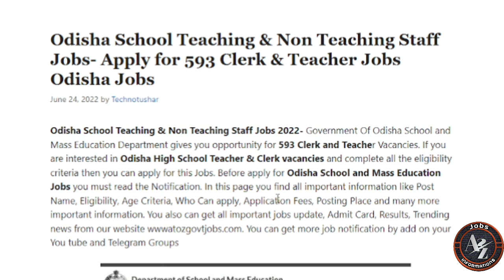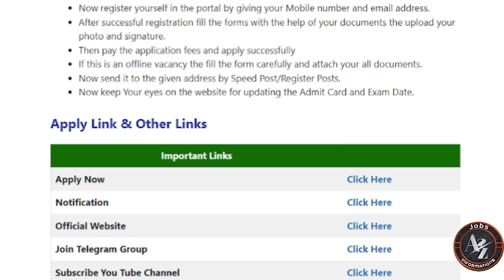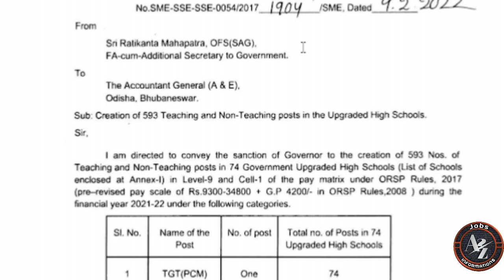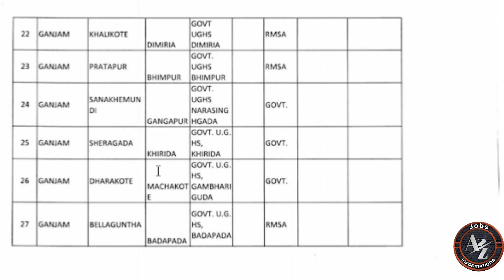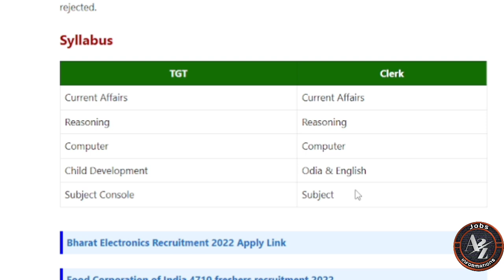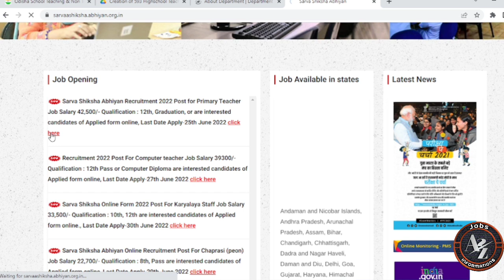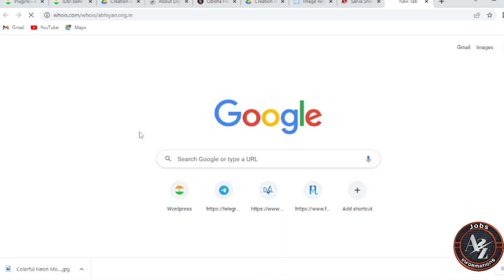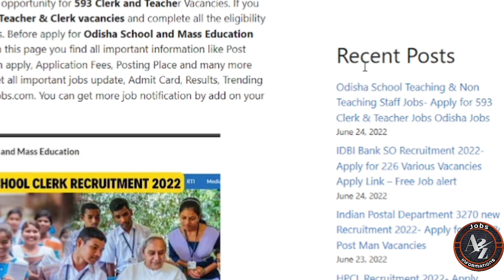Odisha Govt School Clerk Recruitment 2022//Odisha Jobs//Odisha 10th Pass Jobs//Jobs in Odisha 2022//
Odisha School Clerk Recruitment 2022//Odisha Govt School Recruitment 2022//Jobs in Odisha//Odisha Freshers Recruitment//Odisha Govt Jobs//Today Odisha Jobs//Odisha School Jobs

Topic Covered:-

1-Odisha Government Jobs
2-odisha 10th Pass Jobs
3-Odisha block Wise Jobs
4-Gramin Dak Sevak Vacancies
5-Odisha Jobs for Freshers
6-Odisha Free jobs Alert in Odisha
7- Panchayat Wise Vacancies in Odisha
8-Odisha Panchayat VLW jobs
9-Odisha 10th pass Anganwadi Vacancies
10-panchayat Supervisor Vacancies
11-Odisha TATA Steel Big Recruitment
12-Jindal Steel Plant Jobs
13- odisha Village level jobs
14- Free jobs odisha
15- ODISHA lastest Government Jobs
16-Odisha Freshers Jobs
17-Jobs odisha
18-How to apply in Odisha Jobs
19-odisha Nijukti Khabar 2021
20-All Odisha Jobs for Freshers
21-All Freshers Job Vacancies
22-Panchayat adhikari jobs
23-Private company jobs in Odisha
24-Aadhar Card Jobs in Odisha
25-Odisha jobs alert
26-10th pass Freshers jobs in Odisha
27-Odisha Online Jobs for Students
28-Adarsha Vidyalaya Clerk Jobs
29-How to earn money online from Mobile
30-All Odisha Freshers Jobs for Students
31-Today Jobs, A2Z Govt Jobs
32-District Wise job in Odisha
33-Odisha nijukti khabar jobs
34- All Odisha Jobs
35-Today Freshers Jobs